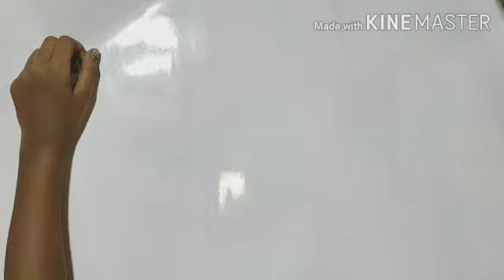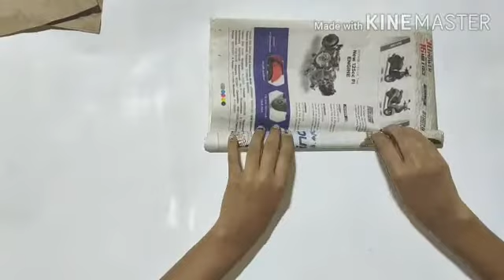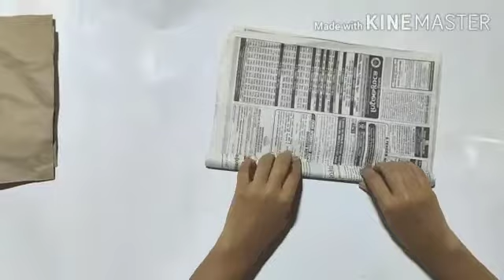How to make a cardboard at home | JR world